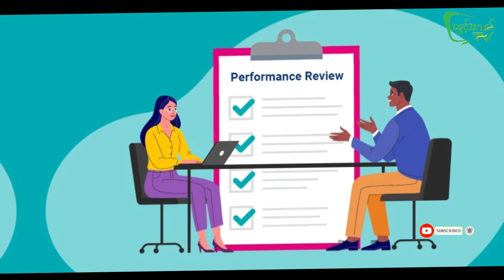ကိုယ့်ရဲ့Performance Reviewအခြေအနေမကောင်းတော့ရင်ဘာလုပ်ကြမလဲ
အလုပ်ခွင်မှာ ကိုယ့်ရဲ့ Performance Review ကျဆင်းတဲ့အခါမှာ ဘယ်လိုတွေဖြေရှင်းရမလဲဆိုတာ ဒီ Video လေးထဲမှာပြောပြပေးထားပါတယ်